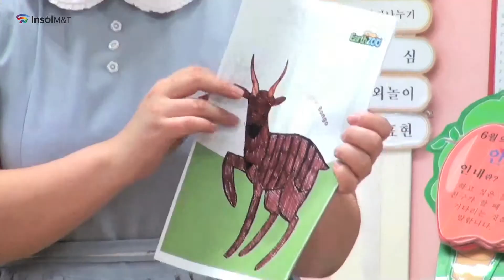Augmented Reality - 3D Magic EarthZoo